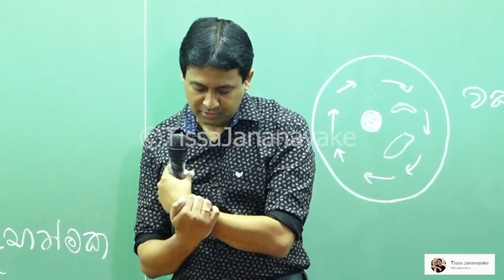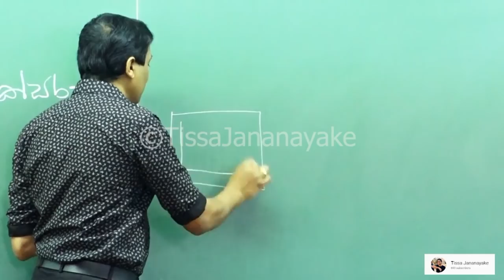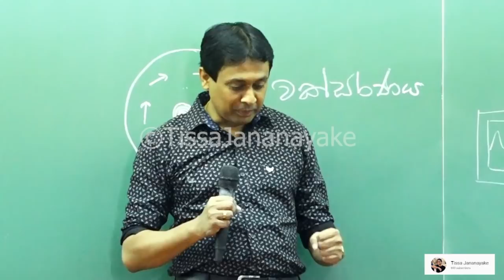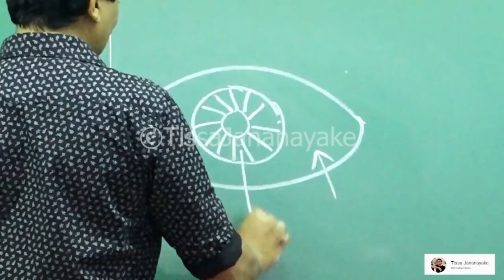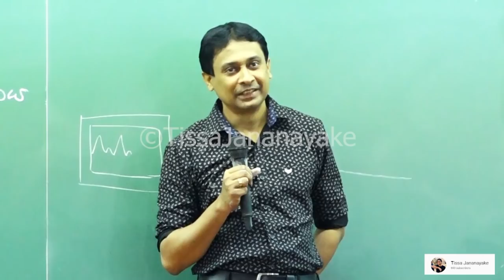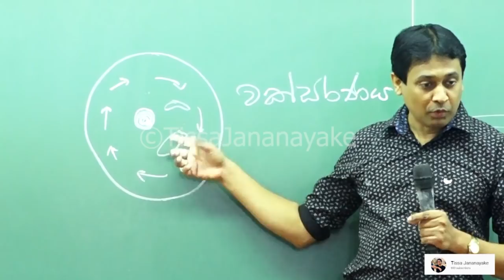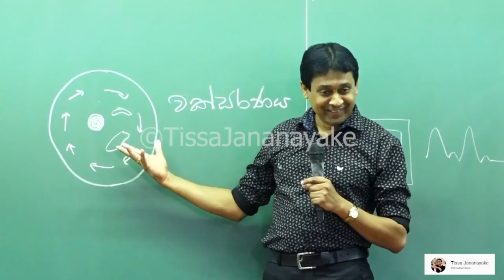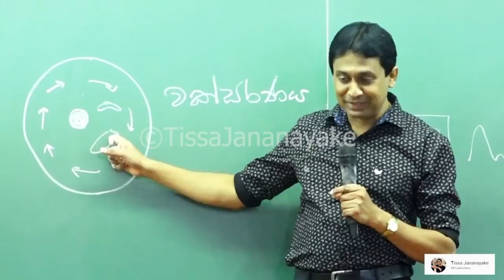Tissa Jananayake - Episode 05 | Kohomada Marunubawa Danne | කොහොමද මැරුණු බව දැනගන්නේ?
මරණය කියන්නේ ඇත්තටම මොකක්ද  ?
සායනික මරණය සහ ජිව විද්‍යාත්මක මරණය කියලා දෙකක් තියනවද?
මල ගෙවල් වල යන අපි කරන්නේ මොනවාද?

තිස්ස සර් ජිවය පිළිබද සිසුනට කියදෙන දේශනයෙන් කොටසක්.